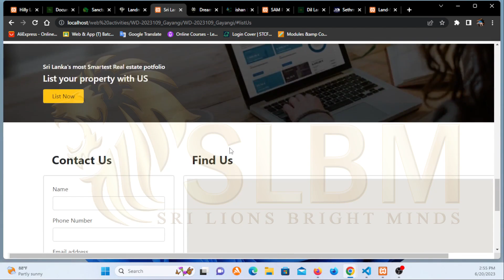shots SLBM Full Stack Web Development - Batch 1 - HTML5, CSS, Bootstrap assignment 2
SLBM Full Stack Web Development - Batch 1 - HTML5, CSS, Bootstrap assignment 2